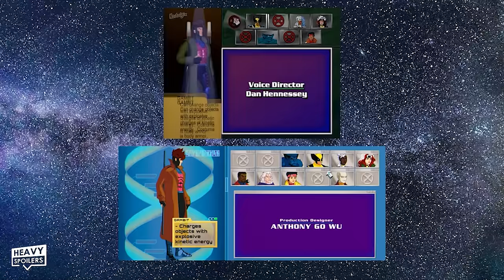X-Men 97 Intro And Outro Side By Side Comparison.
X-Men 97 Intro And Outro Side By Side Comparison. Check out our full breakdown of the easter eggs and hidden details in X-men 97 Episode 1 & 2

Check out the Incredible MARVEL | CASETiFY Collection @casetify @casetify_colab MarvelCASETiFY IronMan X-MEN 97 Episode 1 & 2 Breakdown | Marvel Easter Eggs, Recap, Reaction, Ending Explained & Review. We review, recap and explain Xmen '97 on Disney Plus. This includes the things you missed, hidden details, our reactions and thoughts, spoilers and theories for episode 3. The series centres around the X-men and follows Cyclops, Jean Grey, Madelyne Pryor, Magneto, Wolverine, Morph, Mr. Sinister, Jubilee, Rogue and more. We also discuss the future of the MCU and talk about how it could tie in with Deadpool and Wolverine.

/* SOCIAL MEDIA */

/* VIDEO INFORMATION */